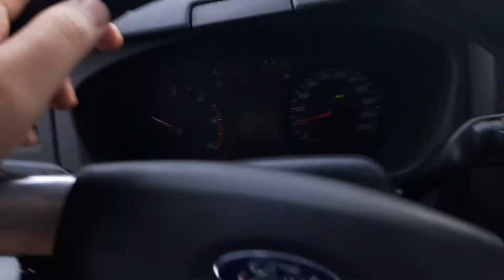Trabzon / Akoluk köyü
Gideceğin yoldan eminsen,engeller dinlenme noktan olmaktan öteye gidemez. "Paulo Coelho"